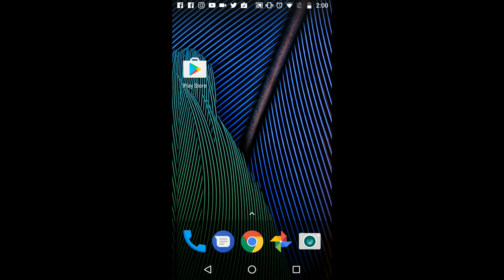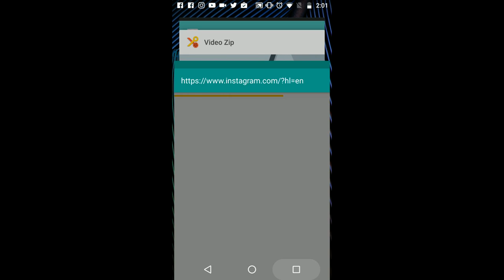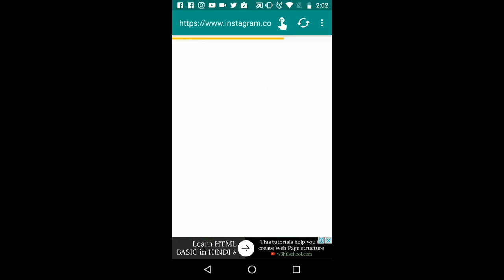how to get blue tick on instagram....2017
hi guys iss vedio m hum apko batane walay ki kasay blue tick apne account pe apply kr skte h. but its not permanat its just for fun...

how to get blue tick

blue tick

insta blue tick